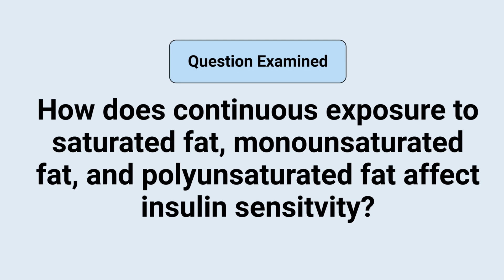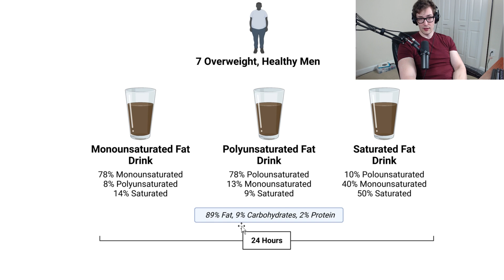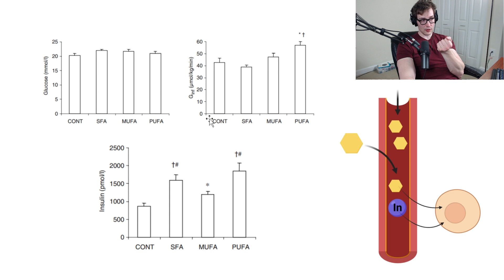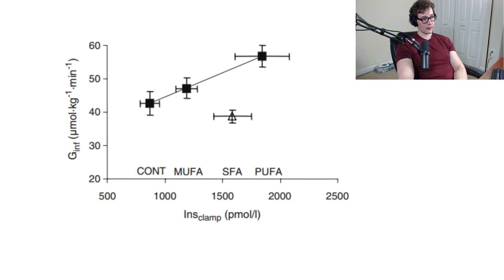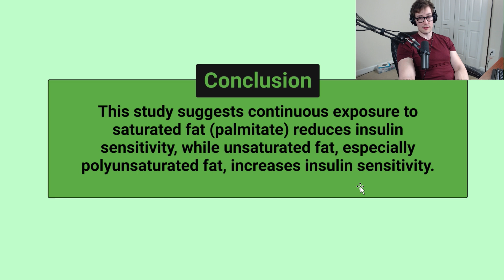Insulin Sensitivity: 24 Hours of Continuous Saturated vs Unsaturated Fat - What Happens? [Study 41]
0:00 - Introduction
0:52 - 100 Studies on Insulin Sensitivity
3:01 - Introduction Cont'd
4:33 - Study Design
8:46 - Insulin Sensitivity after 24 Hours
16:43 - Conclusion/Take Aways